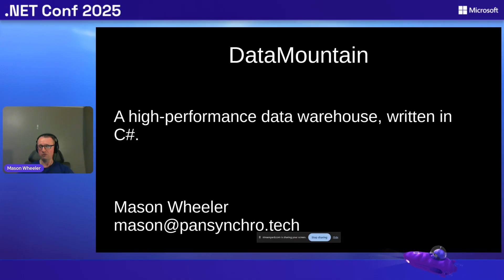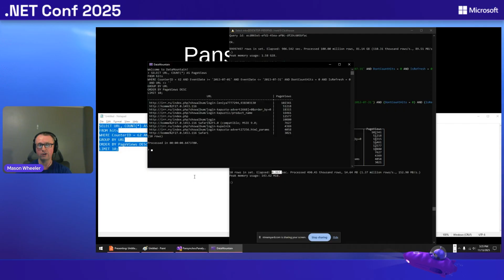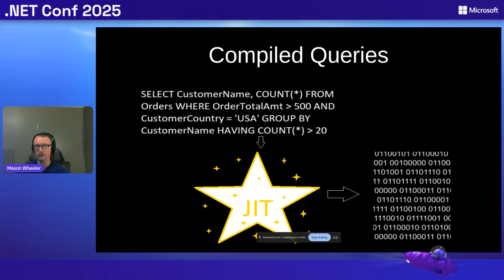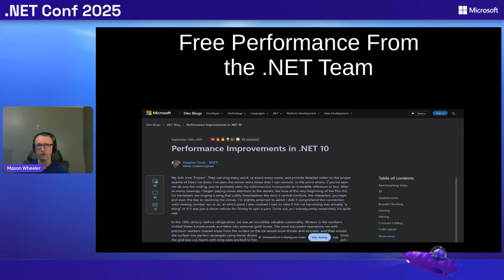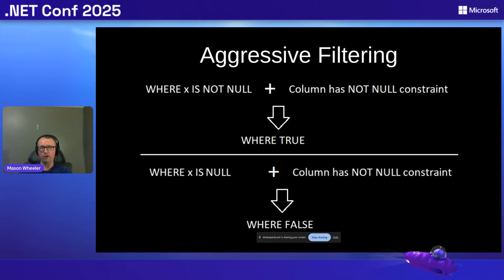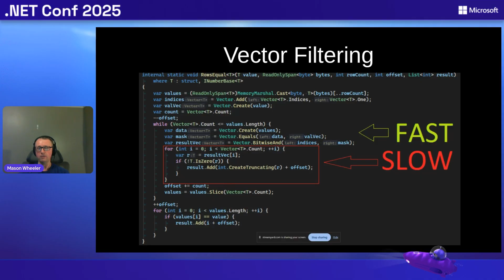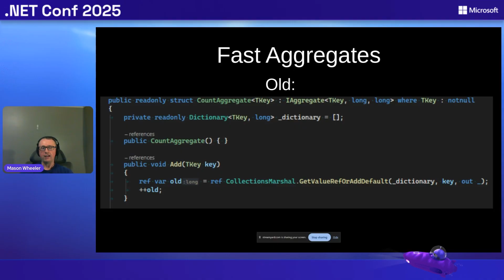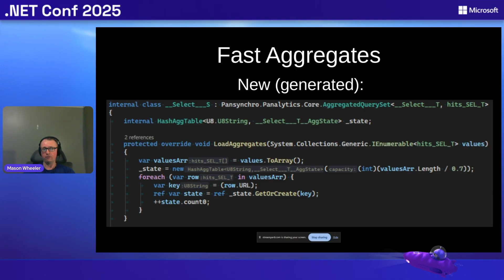DataMountain: .NET data warehousing that beats C++ performance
Databases and high-end data processing are commonly thought of as the realm of "systems languages" such as C, C++, and Rust. Pansynchro Technologies is looking to change that. Our new data warehouse service, DataMountain, uses the .NET community's intense performance optimizations of recent years to their fullest, producing blazing-fast SQL results that even manage to edge out Clickhouse on their own benchmarks in some cases. This session will go over some of the tricks that went into building this system, and how we used .NET code generation, high-performance code such as Spans and Vectors, and some tricks that just don't exist in systems languages, to build a .NET data warehouse with top-tier performance.

🎙️ Featuring: Mason Wheeler